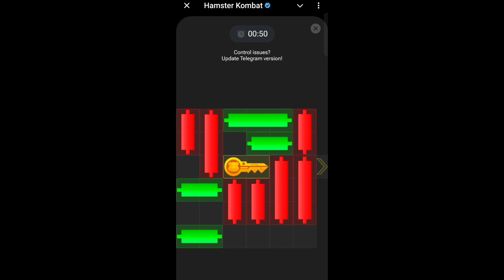11 August hamster kombat mini game today | Hamster Kombat move market candles and get keys 11 August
11 August hamster kombat mini game today | Hamster Kombat move market candles and get keys 11 August